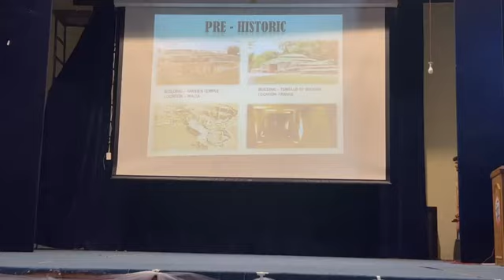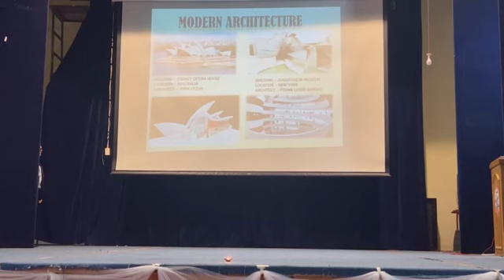FASHION SHOW / ARCHITECTURAL WALK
Architectural Walk by students of GNDEC School of Architecture